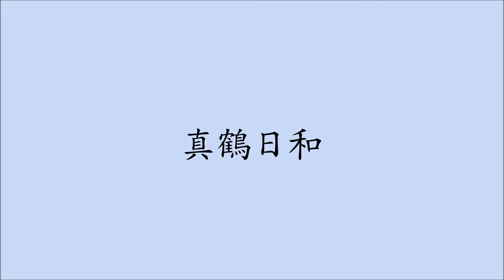真鶴日和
海が吐くさわやかな風が、私に魂を返す…
　　　ポール・ヴァレリー「海辺の墓地」より